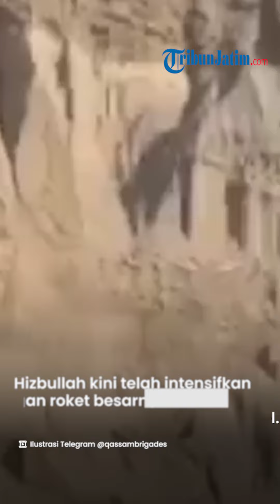Pejuang Lebanon Menggila! Warga Israel Stress karena Serangan Rudal Hizbullah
TRIBUNJATIM.COM - Kelompok Lebanon Hizbullah kini telah mengintensifkan serangan roket besarnya di permukiman perbatasan Israel.

Hal ini pun menciptakan situasi panik di permukiman tersebut hingga merasa terguncang dengan serangan Hizbullah itu.

Mereka mengaku serangan dengan roket-roket berat tersebut membuat mereka gila.

Dikutip dari Al Mayadeen, media Israel mengonfirmasi bahwa hanya dalam 24 jam, Hizbullah menembakkan puluhan roket ke wilayah perbatasan.